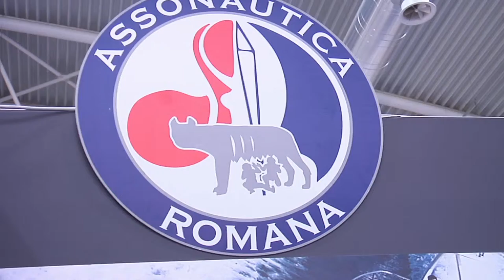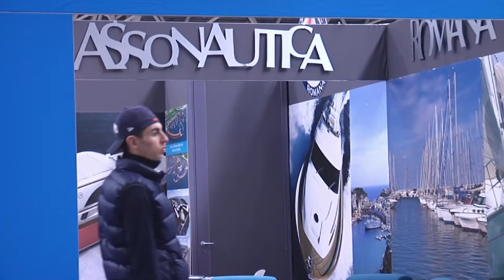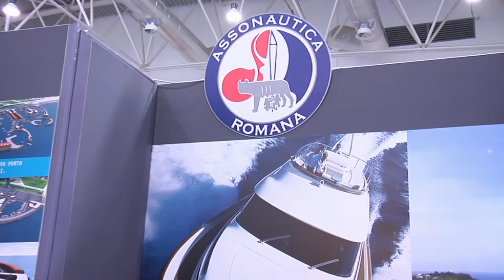Dott. Pambianchi ASSONAUTICA ROMANA - BIG BLU 2013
Iniziata a Roma la 7^ edizione di Big Blu, evento importante nel settore della nautica da diporto che si svolge presso i padiglioni della Fiera di Roma dal 20 al 24 febbraio 2013.
E' intervenuto il Presidente di ASSONAUTICA ROMANA Dott. Pambianchi che ha rappresentato le esigenze della categoria..